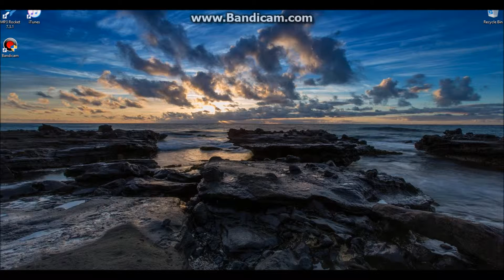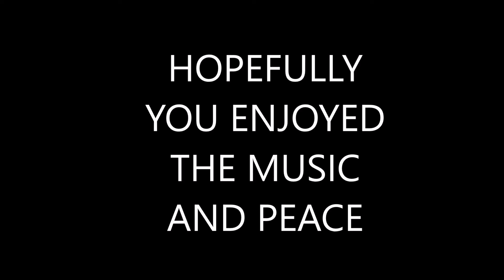Muddy Hieghts Gameplay